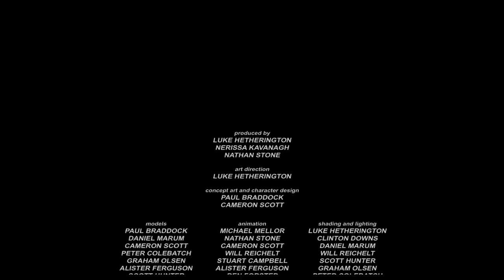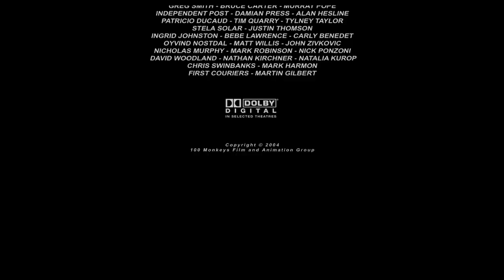THE TOOTH (2004)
A short animation about an alien with a sore tooth

Put together over 18 months in spare time by a bunch of animators and digital artists while working at Animal Logic.

Directed by Nathan Stone